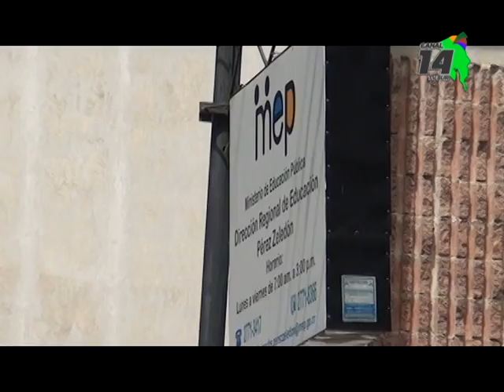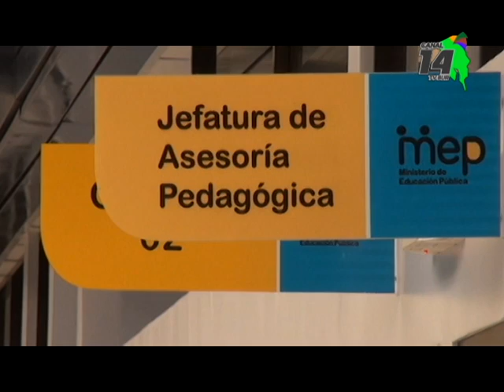MEP destacada el trabajo que se hace en Pérez Zeledón